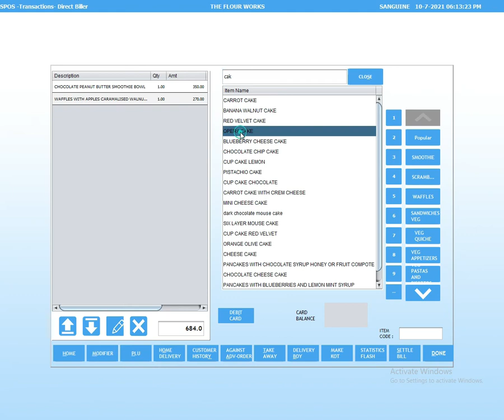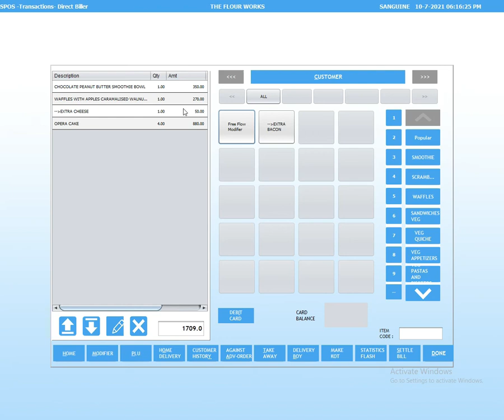DIRECT BILLER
1.IN THIS VIDEO WE CAN LEARN HOW DIRECT BILLER WORK.

2.IN DIRECT BILLER WE CAN GENERATE BILL AND KOT AT SAME TIME .

3.DIRECT BILLER IS ALSO VERY USEFUL FOR SOME OF OULET WHICH IS WORKING IS RESTAURANT SECTOR.